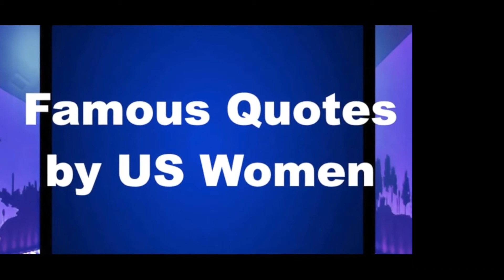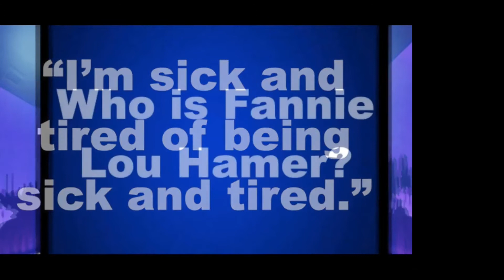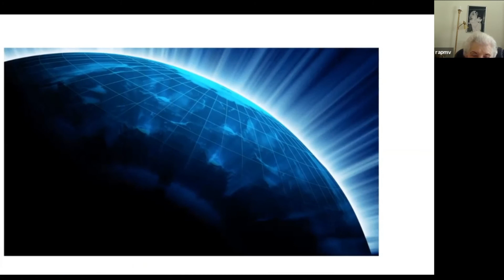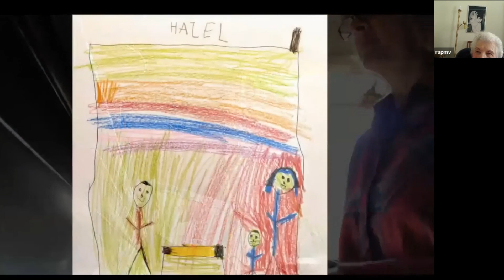St. Mark's Episcopal Church, Highland, Maryland - February 7, 2021